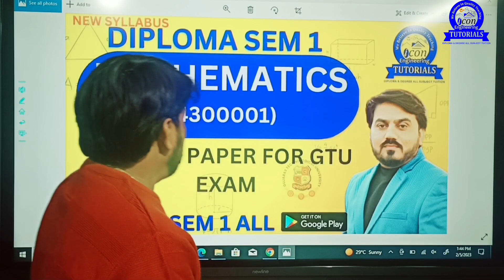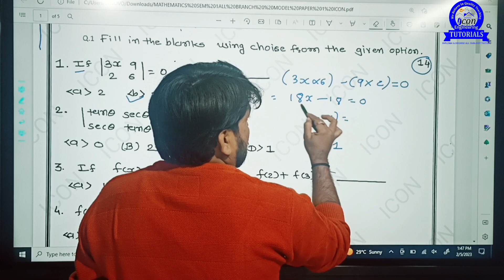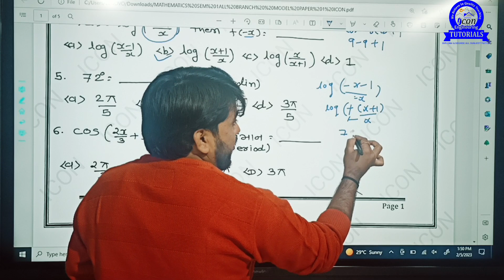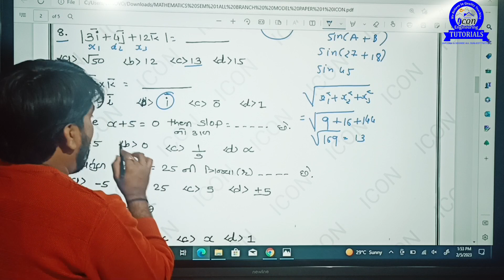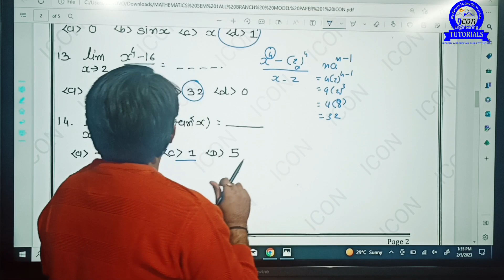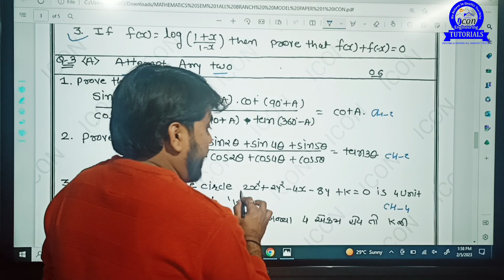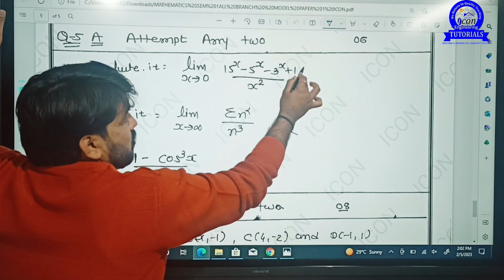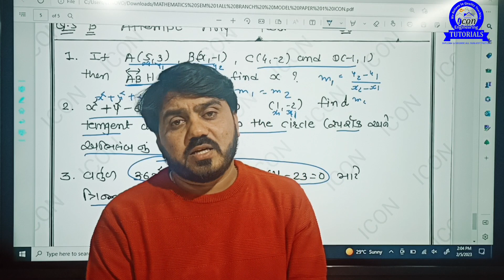DIPLOMA SEM 1 MATHEMATICS IMP MODEL PAPER || NEW PAPER STYLE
SEM 1 MATHEMATICS-1 IMP PDF DOWNLOAD
(NEW & OLD SYLLABUS)
MATHEMATICS VIDEOS
UNIT 1
📖 *SEM 1  REGULAR & REMEDIAL EXAM STUDY MATERIAL*📖
MATHEMATICS-1 (NEW & OLD)
ENGLISH (NEW & OLD)
MODERN PHYSICS APPLIED PHYSICS COMPUTER PROGRAMMING FUNDAMENTALS (CPF )(NEW) AND BCP (OLD)
INTRODUCTION OF IT STUDY MATERIAL (NEW & OLD)
ENGINEERING GRAPHICS (EG) ENGINEERING MATERIAL ENGINEERING CHEMISTRY CIVIL ENGINEERING DRAWING (CED) DC CIRCUIT STUDY MATERIAL